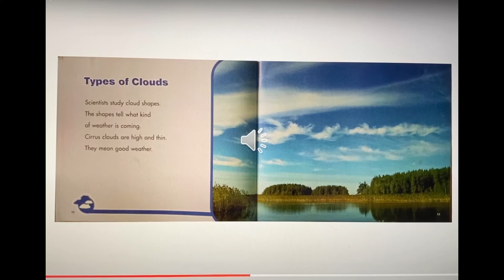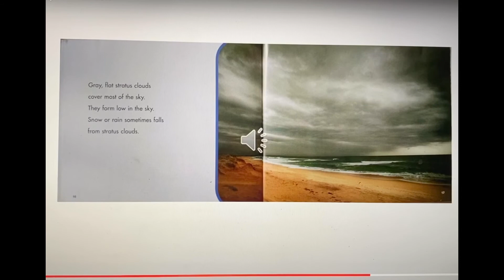Clouds by Erin Edison - Read Aloud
Nonfiction book about types of clouds. For beginning readers.